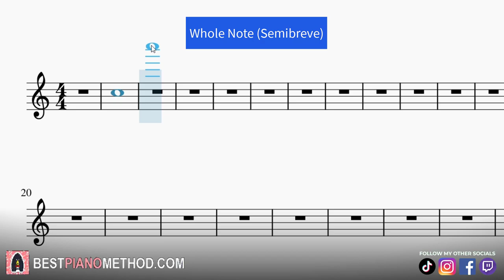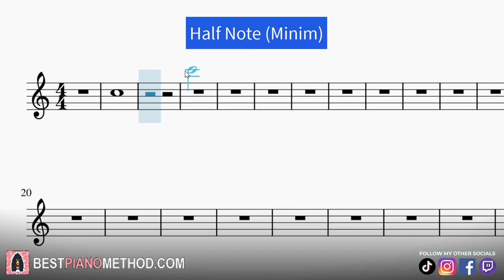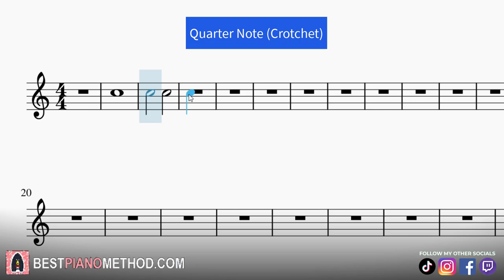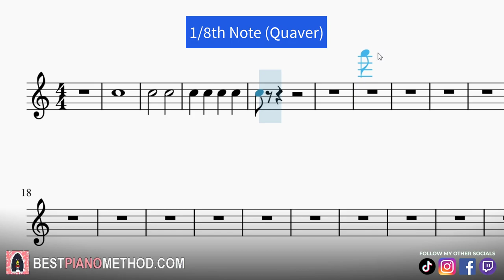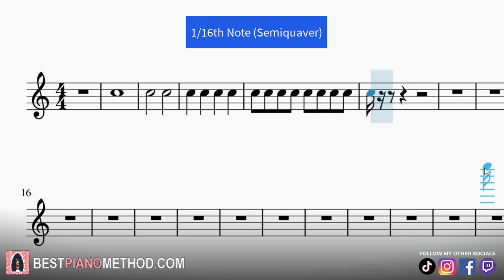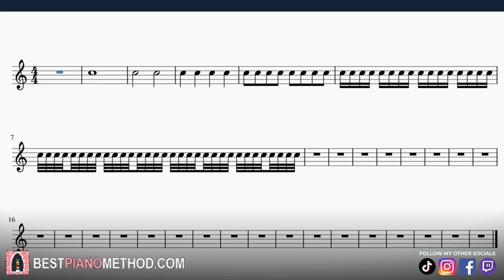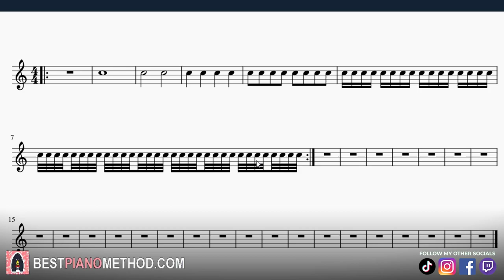How To Count All Music Notes (Rhythm Made Easy)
This is Best Piano Method Amosdoll’s verbal step by step music tutorial lesson on how to count all music note types made easy. You will also know the names and what they look like in sheet music so you can instantly use this information into your sight reading endeavors.